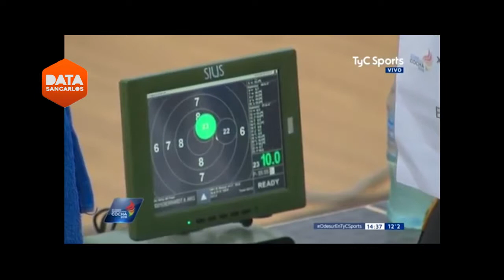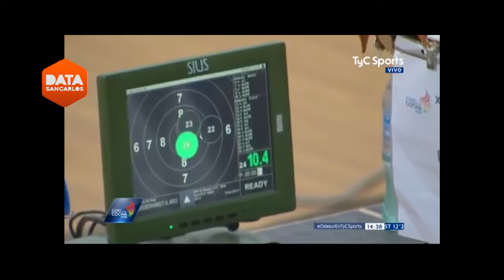DATA SAN CARLOS SALUDA A LOS MEDALLISTAS SANCARLINOS